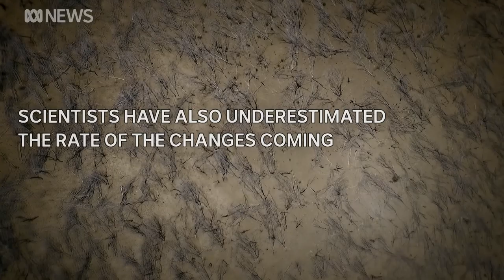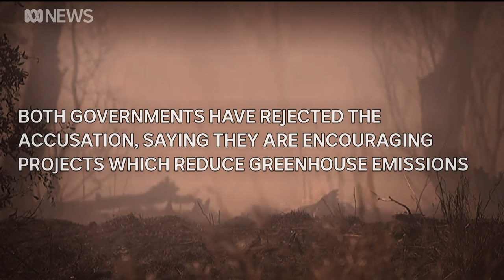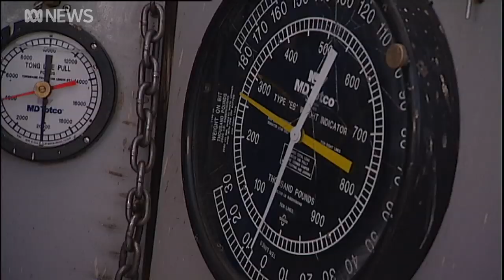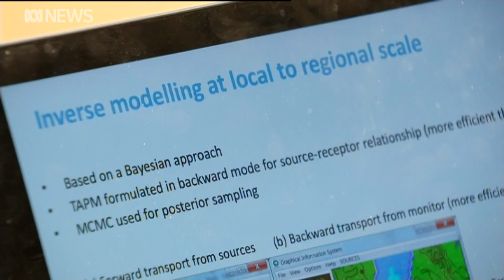Can Australia’s Top End tackle climate change? | ABC News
From its biodiverse wetlands and coral reefs, to its coastal mangrove forests and wildfire-prone savannas, the Top End is suffering some of Australia's worst climate change impacts.

The brightest scientific minds and industry leaders are racing to tackle these problems. But they're warning it's not going to be enough unless greenhouse gas emissions are dramatically reduced.

A report from Jane Bardon, edited by Owain Stia-James.